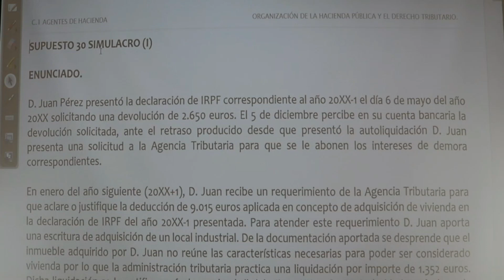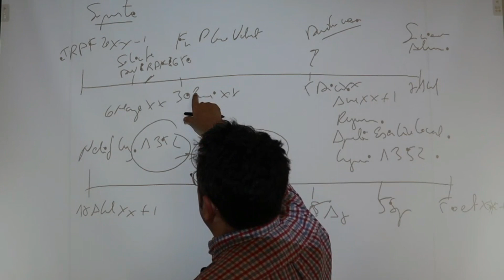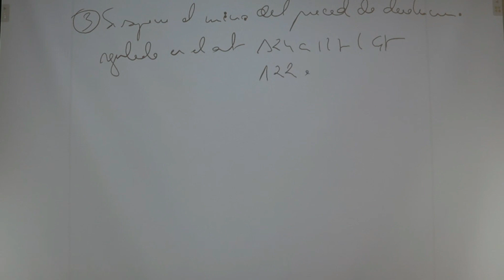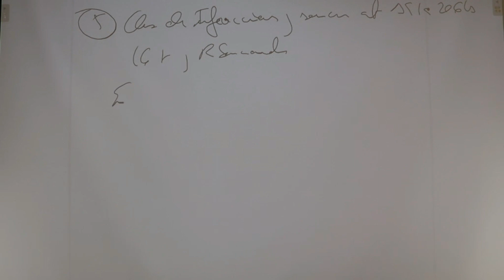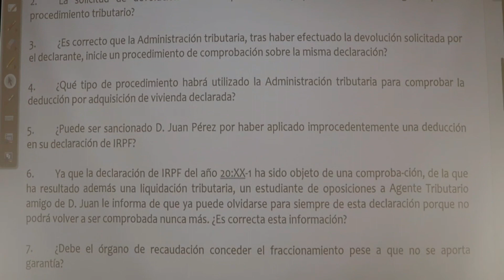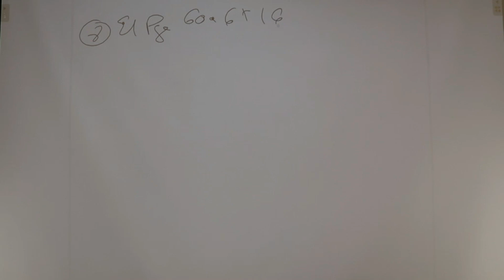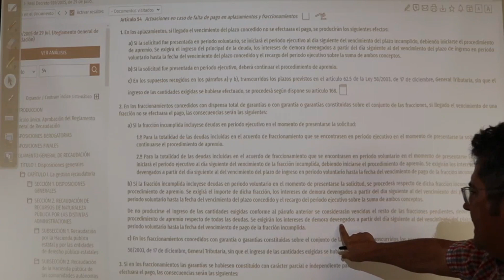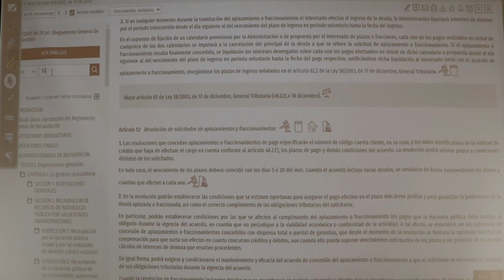🚨Procedimiento de devolución/verificación de datos/comprobación limitada/sanciones [TRIBUTARIO] 🧑‍🧑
En este video se resuelve un supuesto de derecho tributario

3 DE OCTUBRE COMENZAMOS CON AGENTES
6 DE OCTUBRE TECNICOS E INSPECTORES DE HACIENDA